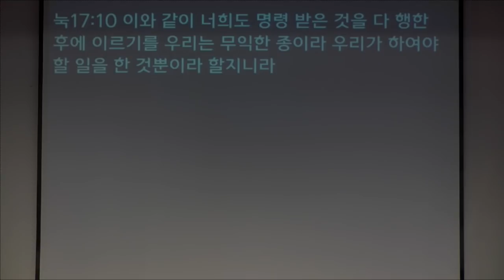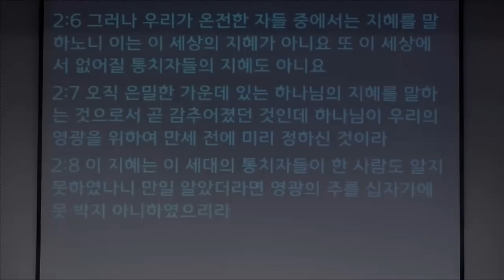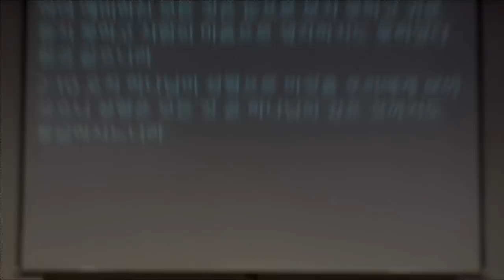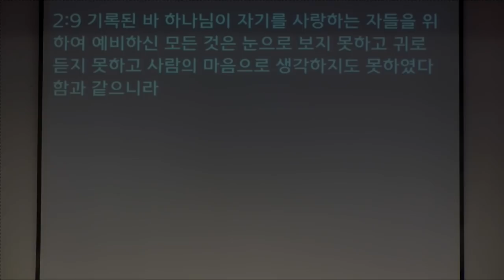영적세계의 원리들3: 자신감이 아니라 믿음이 필요하다(19.07.12 금요예배)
2019년 7월 19일 금요예배
설교: 고성준목사
[영적세계의 원리들3 – 자신감이 아니라 믿음이 필요하다 (고전2:1-5절)]